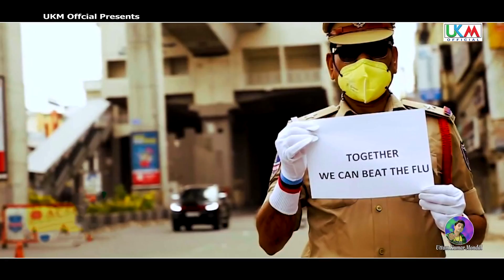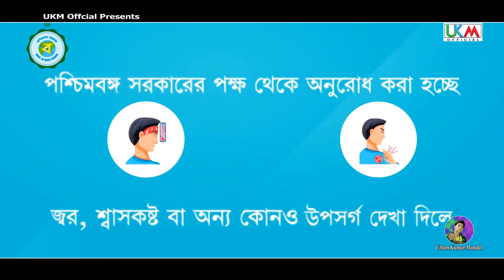আবার নতুন CORONA গাণ || HOYE GECHE CORONA || UTTAM KUMAR MONDAL || UKM OFFICIAL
Presenting You The New ( 2020 ) Song" HOYE GECHE CORONA " From The New Album " JAGO BHARAT MATA " By UKM OFFICIAL

* Song  -  Hoye geche corona

* Album  -  Jago bharat mata

* Singer  -  Uttam Kumar Mondal

* Lyrics  -  Manokanchan Majhi

* Tune  -   Manokanchan Majhi

* Recording  -  Shyam Sutdio

* Music aranger  -   Shyam Ji

* Video  -  UKM Studio

* Language  -  Bengali

* Category  -  Modern Folk Song

* Label  -  UKM Official

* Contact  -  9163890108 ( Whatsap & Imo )